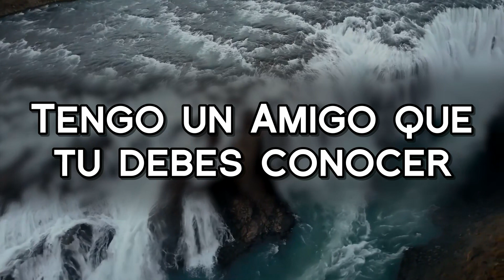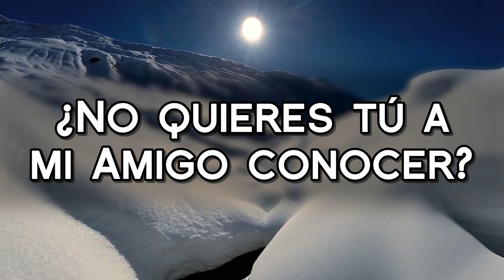Tengo un amigo - Pista Adventista (Grupo Familia)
artista: Grupo Familia
album: Es la Voz de Dios

LETRA:

Tengo un Amigo que tu debes conocer
El cual se llama Cristo Jesús
Él me perdona y me brinda Su amor
Si hoy le busco en oración
¿No quieres tú a mi Amigo conocer?
Él te ofrece Su amistad
Busca mi Cristo tú también, sí, en oración
Y Él contigo estará

Tu Amigo fiel será Jesús
Él te dará felicidad
Si hoy le das tu corazón
Él llenará tu ser
Buscarlo debes hoy
Él te perdona y te brinda Su amor
Si hoy le buscas en oración